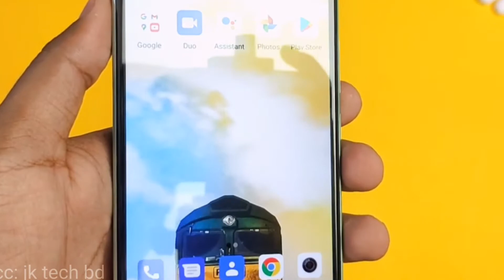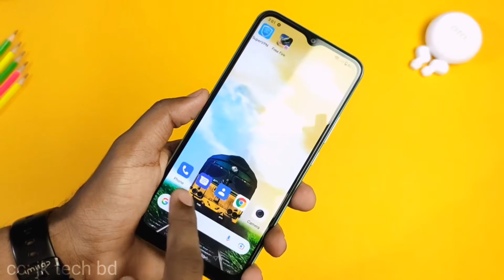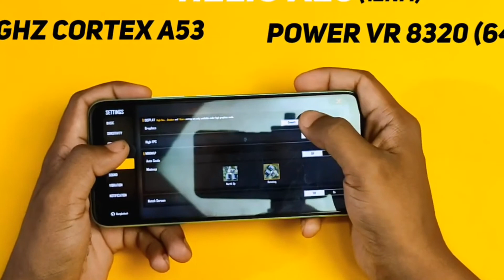Symphony Z42 Pro | গরিবের নতুন আইফোন 😱 | দাম কত?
this video i discussed symphony z42 pro bangla review.  symphony z42 pro price in bangladesh. symphony z42 pro unboxing. symphony z42 pro review